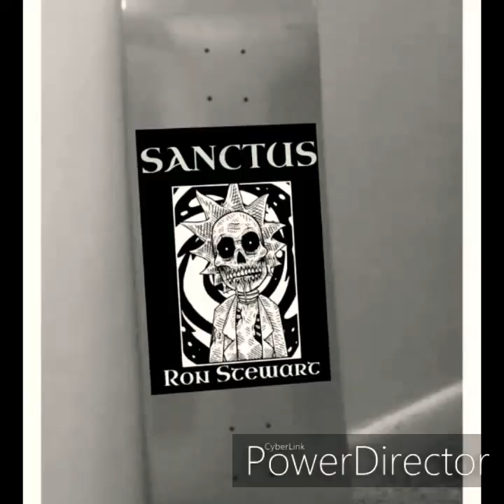Lurrak Skatewear 2020 team ads and merch.